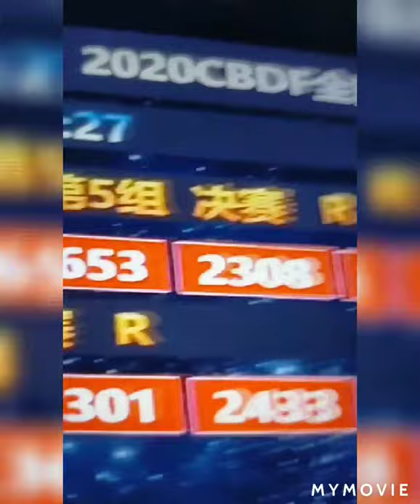This is how to show off your talent/this cute little girl made my day